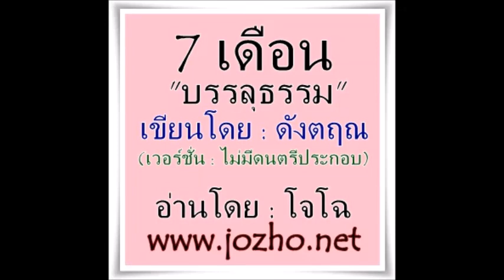7เดือนบรรลุธรรม 016 อานาปานสติ สำหรับมือใหม่